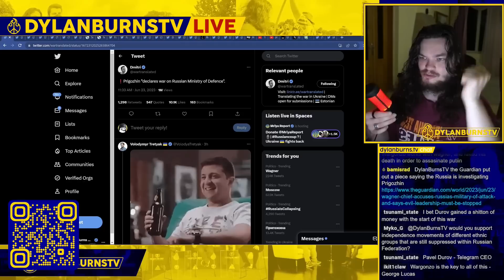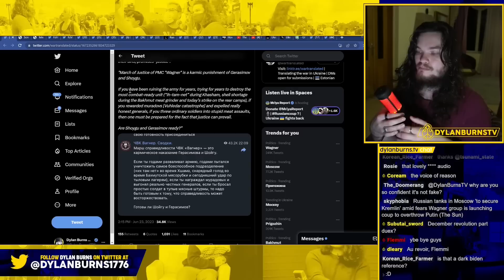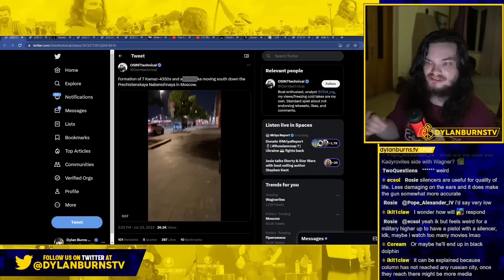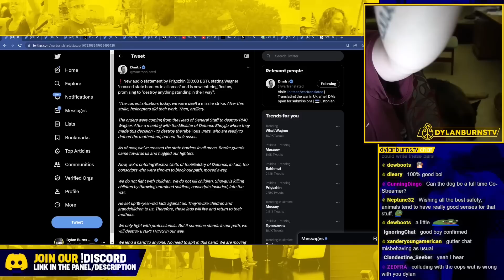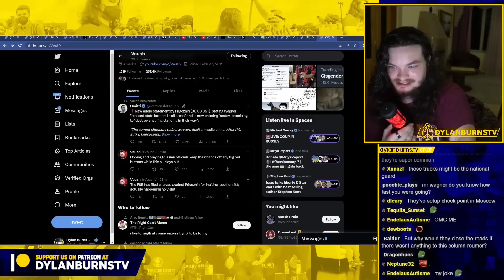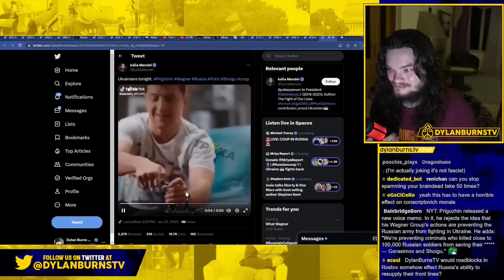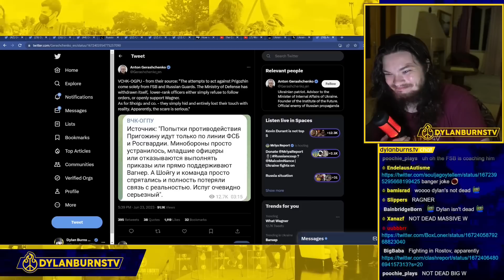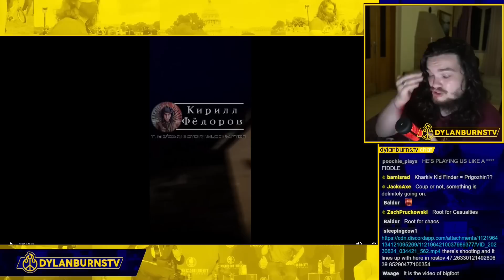My initial Reaction to Wagner's Coup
Dylan Burns reacts to the breaking news of the possible Wagner Coup in Russia